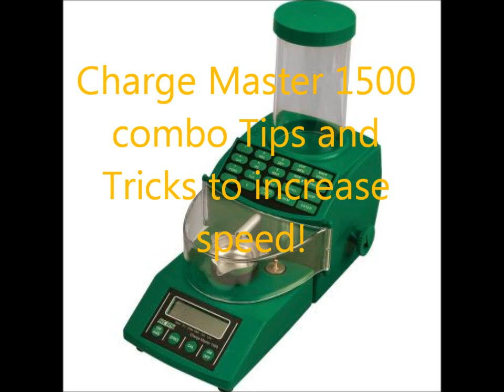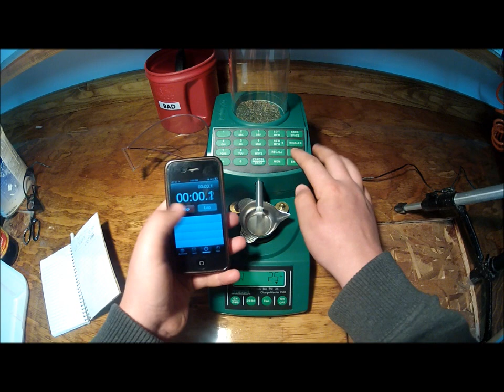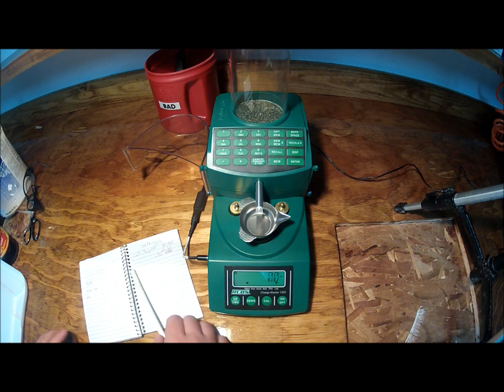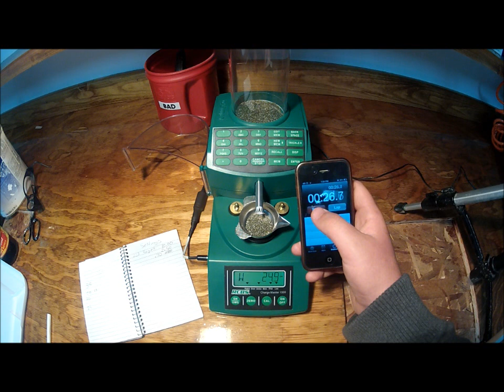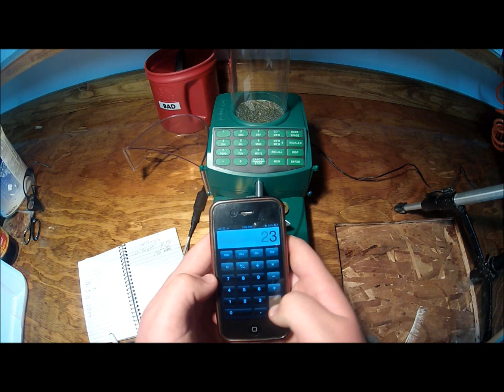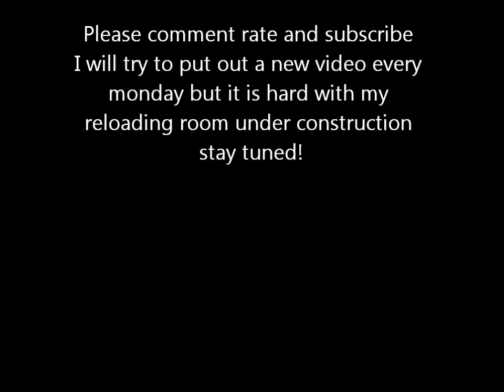Speed Up Your RCBS 1500 ChargeMaster Programming and Modifications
this is a short video on my chargemaster
i talk about how to program the chargemaster and some of the very simple but very effective modifications
here is the link to the website where I got the programming information
chargemaster charge master 1500 combo